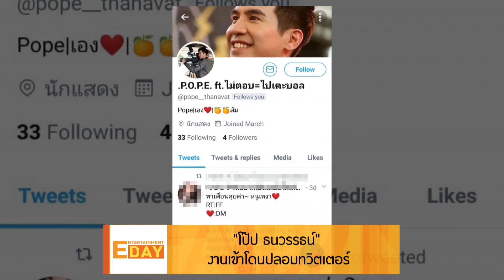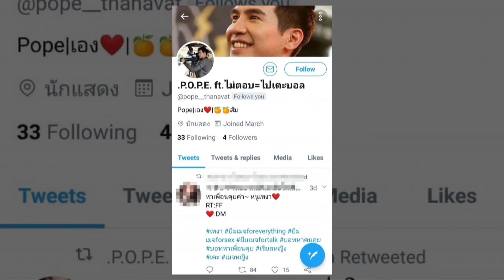Entertainment Day 050462 :"โป๊ป ธนวรรธน์" งานเข้า โดนปลอมทวิตเตอร์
Entertainment Day

โป๊ป ธนวรรธน์ ถูกมือดีปลอมบัญชีทวิตเตอร์ไปขอรับเงินบริจาคและใช้ในทางที่เจ้าตัวเสียหาย งานนี้เจ้าตัวเลยรีบออกมาบอกเลยว่าตนไม่ได้เล่นทวิตเตอร์